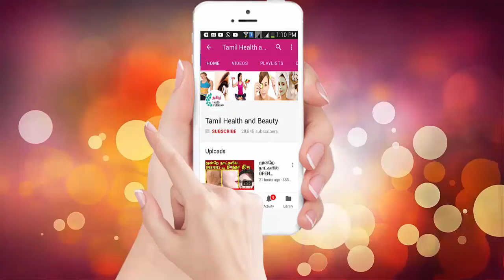இதை செய்தால் எலிகள் உங்கள் வீட்டின் அருகில் வராது | Rat Control Remedies in Tamil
இதை செய்தால் எலிகள் உங்கள் வீட்டின் அருகில் கூட வராது | Rat Control Remedies in Tamil